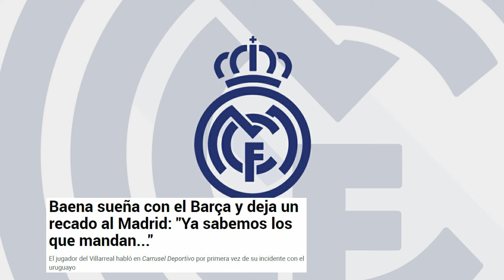¡ES MUY GRAVE! ¡MIRA QUE DIJO BAENA DE VALVERDE! | NOTICIAS DEL REAL MADRID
Álex Baena fue el gran protagonista en el triunfo del Villarreal ante el Rayo Vallecano este domingo. El centrocampistas participó en los tres goles, dando la asistencia de gol en todos ellos. A la conclusión del partido, el jugador pasó por los micrófonos de Carrusel Deportivo para hablar públicamente por primera vez desde el incidente que tuvo con Fede Valverde en el Bernabéu el 8 de abril de 2023.

"Es la primera entrevista que hago después de todo esto. No he vuelto a hablar con Valverde. Es la primera entrevista que hago después de todo eso... Fueron meses muy duros personalmente donde me afectó en mi vida, en el fútbol y en mi familia. Ya sabemos cómo es la prensa de allí, el club, el que manda y todo... Es lo que hay, es lo que me tocó sufrir, pero como he dicho es pasado y el pasado está ahí", dijo el jugador del Villarreal

tarjetarojatvonline
primera division
laliga
futbolenlatv
tarjetarojatv